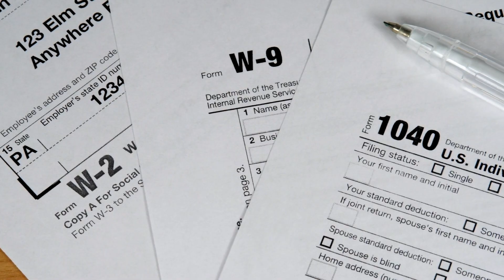Who Should You Hire First In Your Creator Business